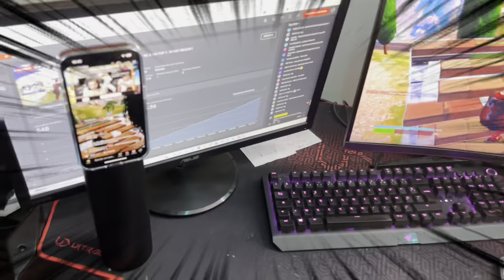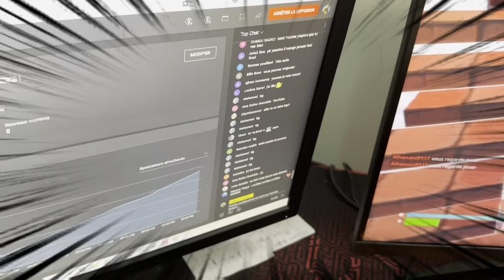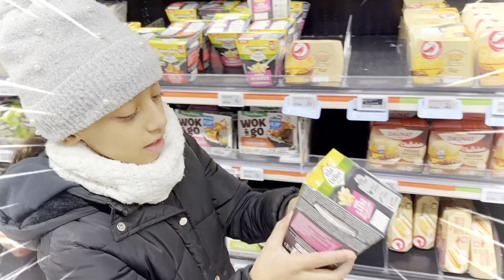7 Secondes Extrême Challenge ! Le Dernier Gagne 💶 € 😁